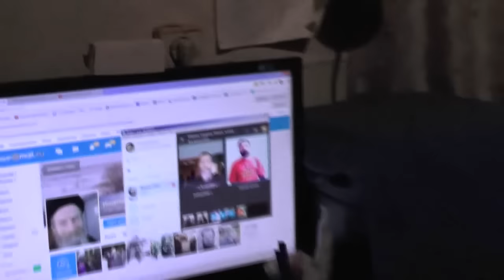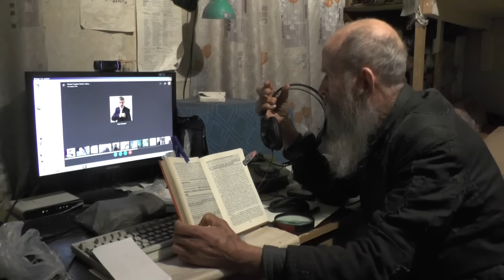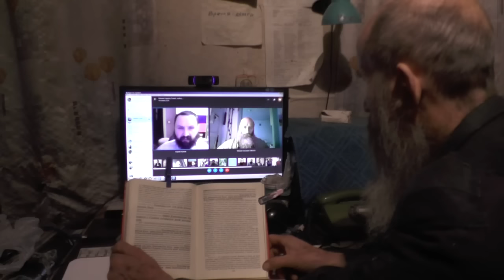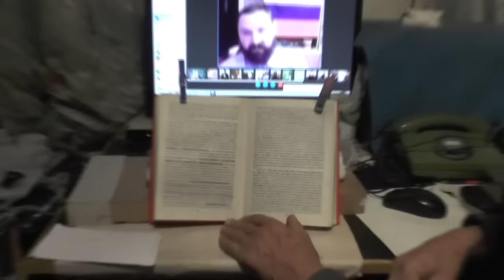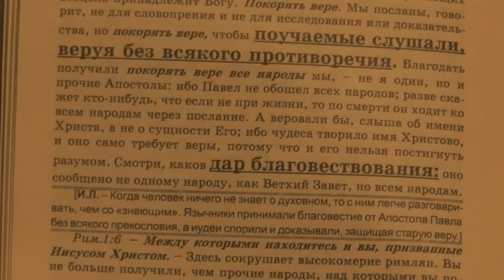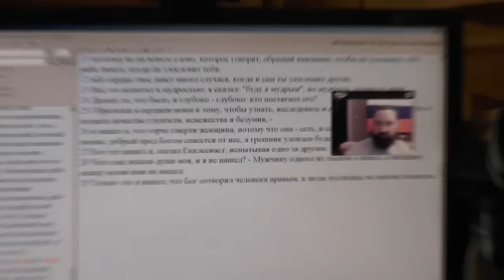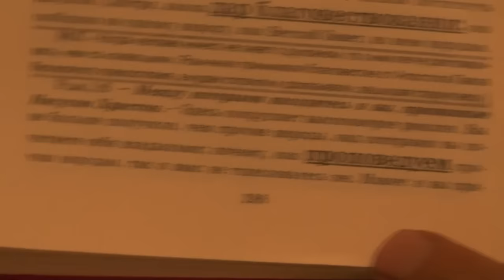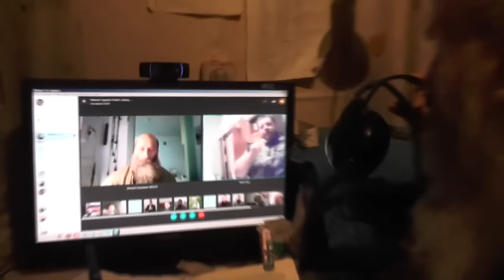Занятия по изучению Священного Писания по скайпу. Римл. 1 глава. 23. 11. 2016